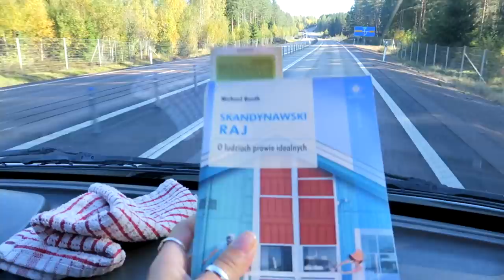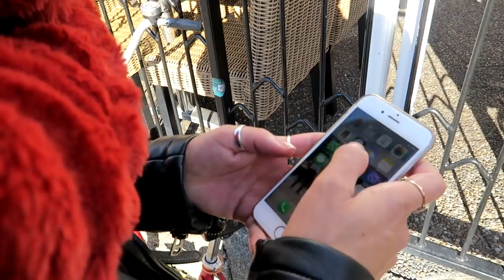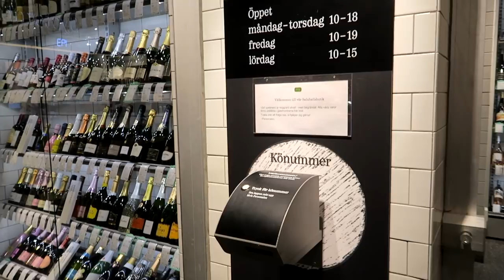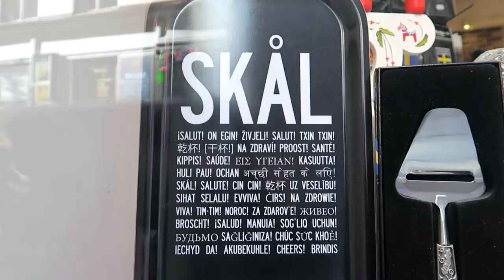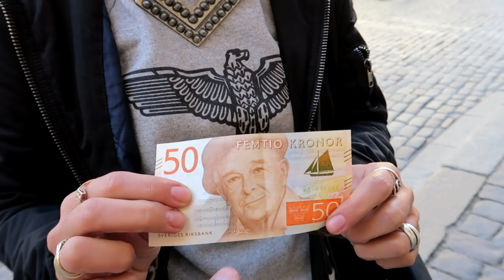SZTOKHOLM - STOLICA SZWECJI - VAN LIFE VLOG #55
Podoba Ci się nasz kanał? Możesz pomóc w jego rozwoju i wesprzeć nas poprzez Patronite
Prosto z Oslo pojechaliśmy naszym campervanem do stolicy Szwecji - Sztokholmu. Miasta znacznie różniącego się od stolicy Norwegii. W Sztokholmie widać ślady historii na każdym kroku.
Zostawiliśmy naszego vana na parkingu bezpłatnym pod laskiem i przesiedliśmy się na nieużywane od dawna rowery. Dotarcie do centrum zajęło nam mniej więcej 25 min.
O poranku dnia pierwszego wybraliśmy się na zwiedzanie Sztokholmu z przewodnikiem w ramach Free Walking Tour, czyli bezpłatnym oprowadzaniu przez miejscowych. Mimo iż ta opcja jest z nazwy bezpłatna to zawsze zostawiamy "napiwek" przewodnikom by wynagrodzić im ich trud i czas.
Niestety podczas podróży do centrum, blaszka nad łańcuchem się oderwała i Łukasz musiał ją zdemontować na zawsze i zostawić w koszu. Przez to się spóźniliśmy i grupa poszła bez nas.
Korzystając z okazji, że byliśmy w centrum wybraliśmy się na zakupy w secondhend'ach. Czyli sklepach z używaną odzieżą i rzeczami, o których słyszeliśmy, że są bogato wyposażone i warto w nich pogrzebać. Kasia kocha ten sposób kupowania. Gdy ona zniknęła wśród wieszaków, Łukasz wybrał się na stoisko z RTV i rzeczami do domu. Można tam kupić naprawdę fajne rzeczy za rozsądną cenę.
Po zakupach odwiedziliśmy kolegów i koleżanki Łukasza z jego byłej pracy, a zaraz po tym na rowerkach poznawaliśmy miasto.
Na zwiedzanie z przewodnikiem udało nam się załapać dopiero drugiego dnia. Do wyboru były dwie opcje zwiedzania Sztokholmu. Pierwsza grupa poszła oglądać zabytki Starego Miasta, a druga grupa (w której byliśmy my) poznała miasto z trochę innej perspektywy. Pan przewodnik (pochodzenia Australijskiego) skupił się na opowiadaniu ciekawostek o mieście i ludziach związanych ze stolicą Szwecji. Jedną z tych ciekawostek było zaprowadzenie nas pod bank, w którym narodził się termin syndrom sztokholmski. Tam wytłumaczył całą historię związaną z napadem na bank w 1973 roku. Niesamowitym wydarzeniem było pojawienie się przy naszej grupie ekipy telewizyjnej, która właśnie kręciła na ten temat reportaż. Wraz z ekipą był jeden z uczestników tego napadu, który potwierdził całą historię i dodał kilka wątków od siebie! Prawdziwy świadek historii!